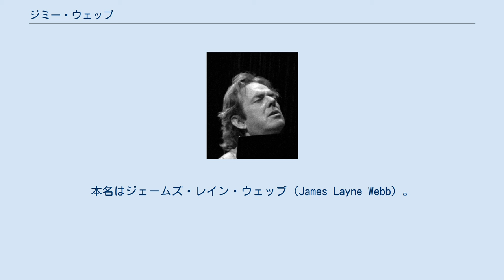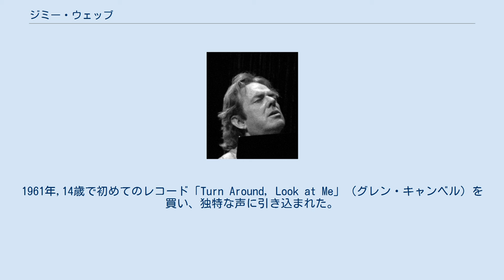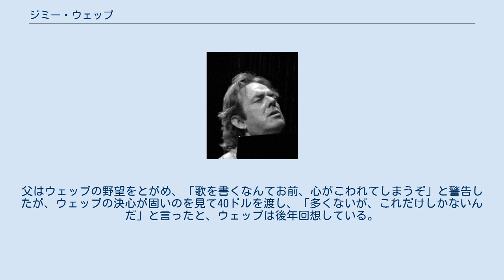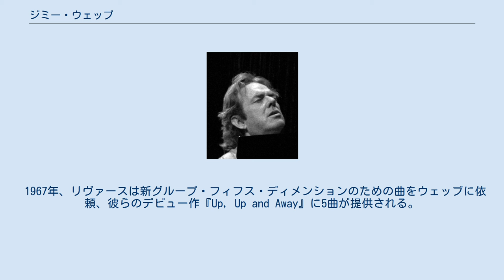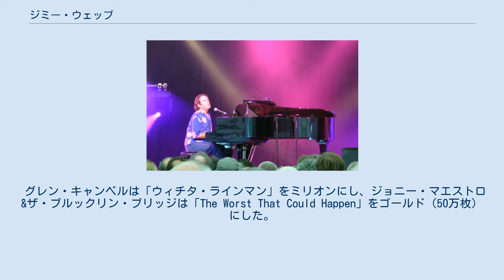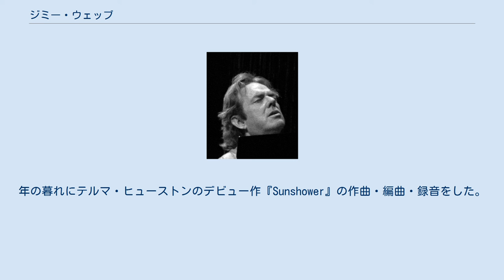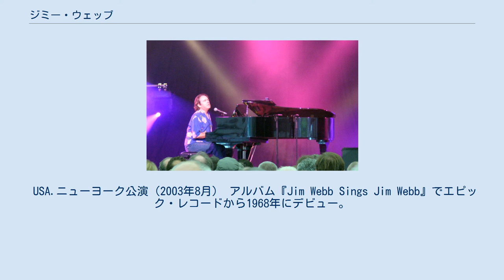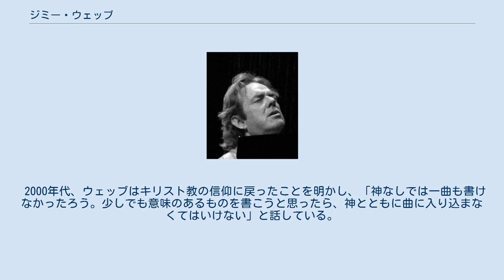ジミー・ウェッブ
ジミー・ウェッブ（Jimmy Webb, 1946年8月15日 - ）は、アメリカ合衆国出身のシンガーソングライター、ピアニスト。
本名はジェームズ・レイン・ウェッブ（James Layne Webb）。
 ソロ活動と並行して作編家としても高い実績を誇り、同国を代表する作曲家として知られる。
代表曲「恋はフェニックス」は、1940年から1990年までの放送頻度が世界3位（全米放送音楽協会しらべ）。
2017年現在、作詞・作曲・オーケストレーション三つの部門でグラミー賞を受賞した唯一の人物でもある。
1986年『ソングライターの殿堂』入りし、後に同会長職も務める。
 1946年オクラホマ州エルクシティ生まれ。
父はバプテスト派の牧師だった。
母の励ましでピアノとオルガンを習い、12歳の頃には父親の教会でオルガンを演奏。
父がギター、母がアコーデオンで伴奏した。
保守的で宗教的な家庭だったのでカントリー音楽・白人ゴスペル音楽をラジオで聴くことを禁じられていた。
 1950年代後半、音楽にめざめ、しばしば即興演奏し、讃美歌の変奏曲を演奏した。
この時期、宗教歌を書くが、ラジオできいたエルヴィス・プレスリーなどに影響された。
1961年,14歳で初めてのレコード「Turn Around, Look at Me」（グレン・キャンベル）を買い、独特な声に引き込まれた。
1964年、家族で南カリフォルニアに引っ越し、大学で音楽を専攻。
 1965年に母が亡くなり、父はオクラホマに帰ることにする。
ウェッブはカリフォルニアに残り、音楽の勉強を続け、ロサンゼルスでソングライターのキャリアを模索した。
父はウェッブの野望をとがめ、「歌を書くなんてお前、心がこわれてしまうぞ」と警告したが、ウェッブの決心が固いのを見て40ドルを渡し、「多くないが、これだけしかないんだ」と言ったと、ウェッブは後年回想している。
 小さな音楽出版社で他人の音楽をアレンジする仕事をしたあと、モータウン・レコードの出版社ジョベッタ・ミュージックと作曲契約を交わす。
ウェッブ作品初の商業レコーディングはスプリームスの「My Christmas Tree」だった。
彼女たちの1965年のアルバム『Merry Christmas』におさめられた。
 翌1966年、歌手・プロデューサーのジョニー・リヴァースと出会う。
リヴァースはウェッブと出版契約を結び、「By the Time I Get to Phoenix」を1966年のアルバム『Changes』で録音する。
 1967年、リヴァースは新グループ・フィフス・ディメンションのための曲をウェッブに依頼、彼らのデビュー作『Up, Up and Away』に5曲が提供される。
タイトル曲「ビートでジャンプ」（Up, Up and Away）はトップ10になった。
2作目のアルバム『The Magic Garden』も1967年に発売され、ウェッブ作品は「The Worst That Could Happen」を含む11曲だった。
 1967年11月、グレン・キャンベルは「恋はフェニックス」をカバー、26位になり、すぐにポップ・スタンダードになった。
1967年のグラミー賞で「ビートでジャンプ」は主要2部門（「レコード・オブ・ザ・イヤー」と「ソング・オブ・ザ・イヤー」）を受賞、「ビートでジャンプ」と「恋はフェニックス」あわせて8つのグラミー受賞となった。
 成功はジレンマとなった。
洗練されたメロディーと編曲は大衆に愛されたが、彼はカウンター・カルチャーのサウンドに惹かれており、急速に時代との同調性をなくしていく。
 1968年、『タイム』誌はウェッブ特集を組み「多様なリズム・構造の工夫・豊かなハーモニー」と書いた。
 同年もフィフス・ディメンションの成功は続き、「ペイパー・カップ」と「カーペット・マン」がトップ40入り。
 グレン・キャンベルは「ウィチタ・ラインマン」をミリオンにし、ジョニー・マエストロ&ザ・ブルックリン・ブリッジは「The Worst That Could Happen」をゴールド（50万枚）にした。
後者は元はフィフス・ディメンションが録音していた。
 ウェッブは自身の事務所と出版社Canopyを設立。
最初の作品はアイルランド系俳優リチャード・ハリスがウェッブ作品だけを歌ったアルバム...